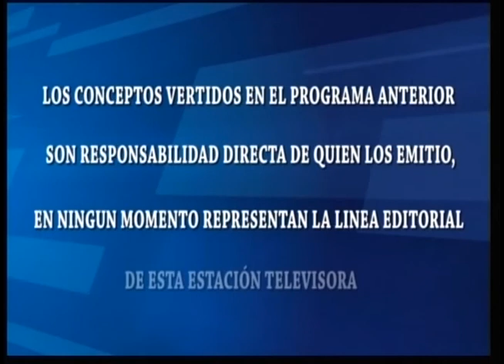TEMAS Y DEBATES/INVITADO/LIC. Manuel Rodrigues/secretario del partido PNC/03/Febrero/2021